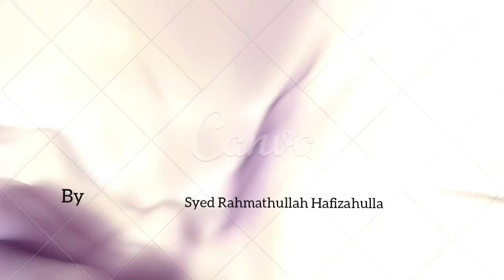RAMADAN SE PAHLE KARNE WALE AAMAL By Syed Rahmathullah